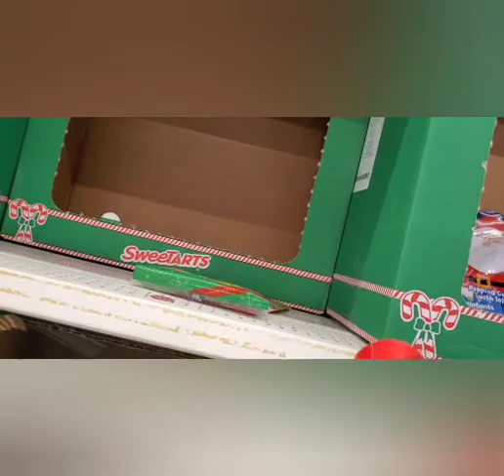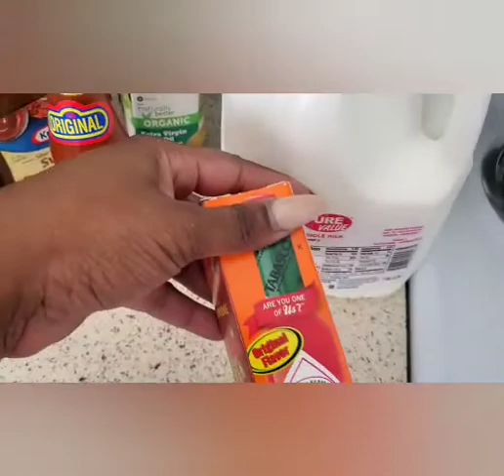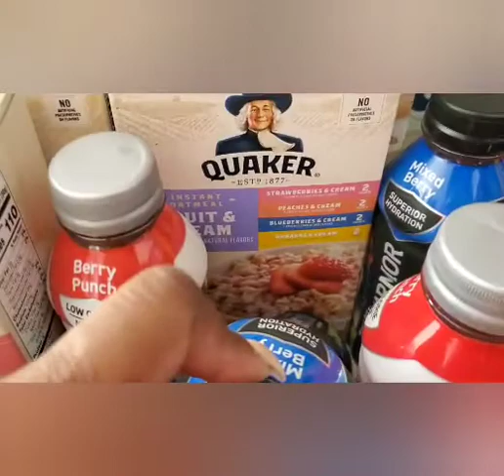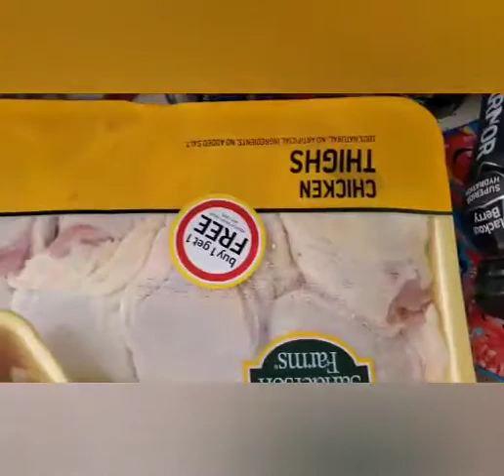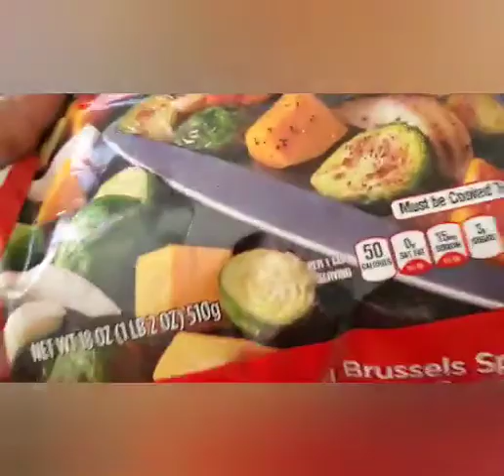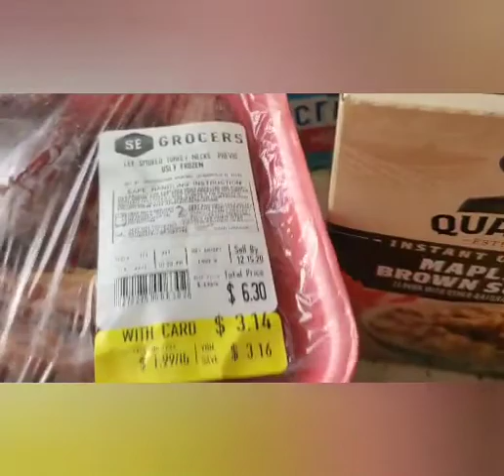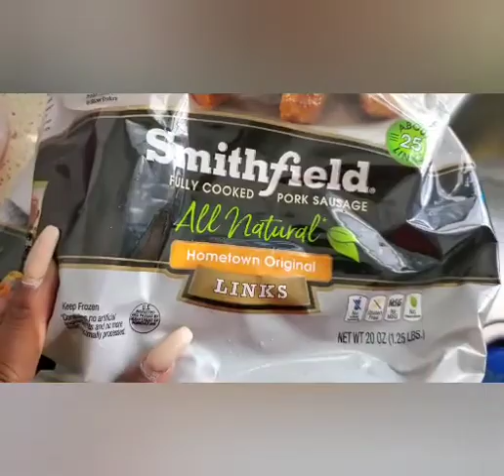Vlogmas day 3 // Grocery shopping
Also don't forget to click that bell